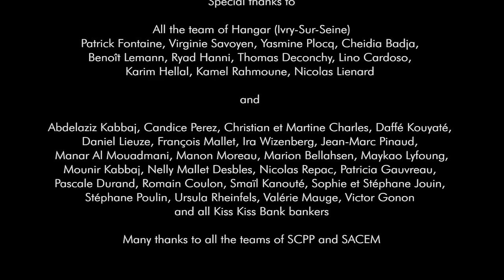Abou Diarra - Djarabi Feat Toumani Diabaté (Official Music Video)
Taken from Abou Diarra « Koya »

"Djarabi", titre extrait du nouvel album d'Abou Diarra "Koya"
Auteur Compositeur : Abou Diarra
Réalisation : Nicolas Repac
Avec la participation de Toumani Diabaté

Chorégraphie - Jean-Paul Mehansio
Danseurs - Jean-Paul Mehansio & Lorna Goiame
Chant - Abou Diarra
Réalisation - Maet Charles avec la complicité de Victor Delfim
Images  - Victor Delfim
Montage - Maet Charles
Lumière - Thomas Deconchy

Tourné au Hangar (Ivry-Sur-Seine)
Avec le soutien de la Sacem et de la SCPP